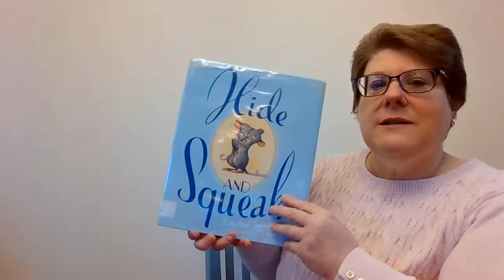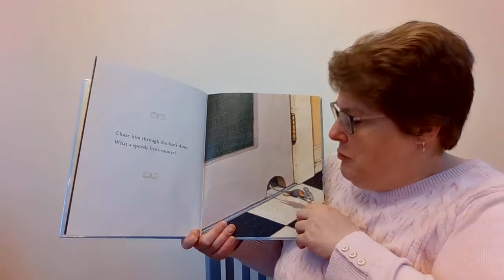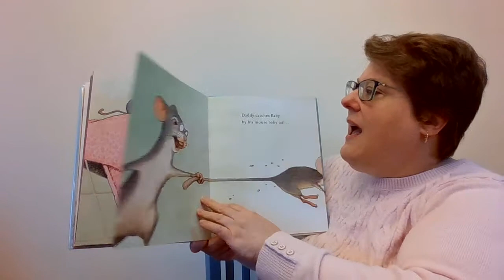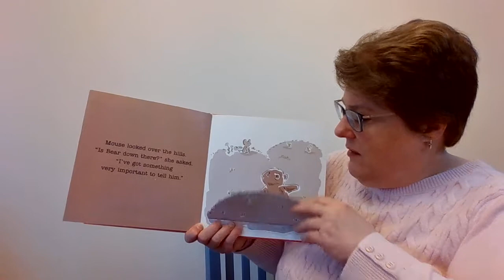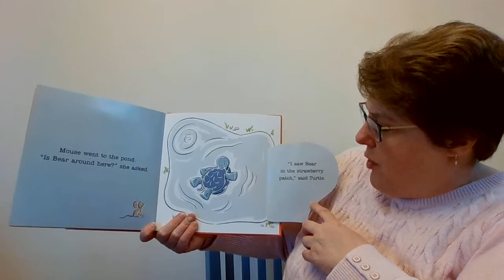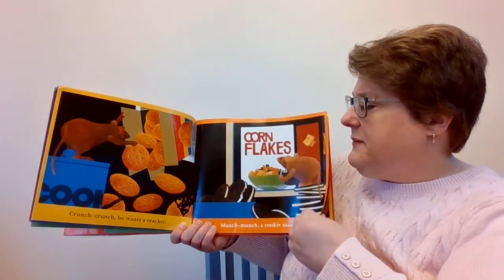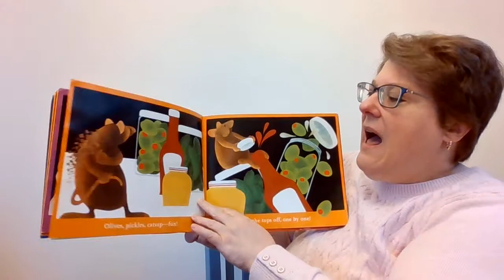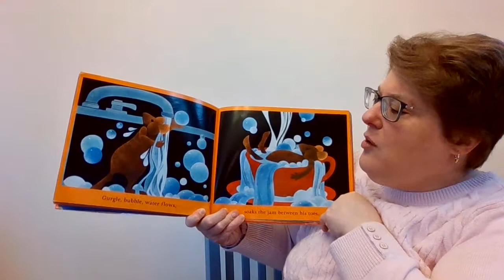Mouse With Cheese Story Time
The books read were Hide and Squeak by Heather Vogel Frederick Illustrated by C. F. Payne (Simon & Schuster Books for Young Readers); I Miss You Mouse by Greg Foley (Viking); and Mouse Mess by Linnea Riley (Blue Sky Press).